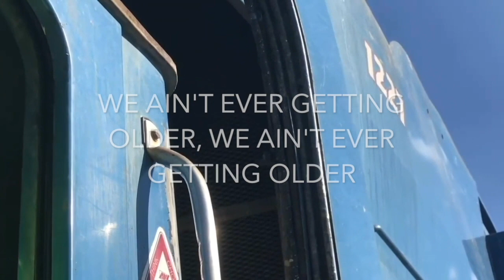Republic Services 1201 Mack TE Heil FL April 25 to May 3, 2024 ~ May 8, 2024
HAPPY SECOND WEEK OF MAYYY! Here is more railcam footage of Republic Service the last two weeks!!

0:00 - Intro
0:39 - April 25, 2024 3:38 am
2:56 - April 26, 2024 4:10 am
4:52 - May 2, 2024 3:23 am
7:23 - May 3, 2024 4:09 am
9:22 - Outro